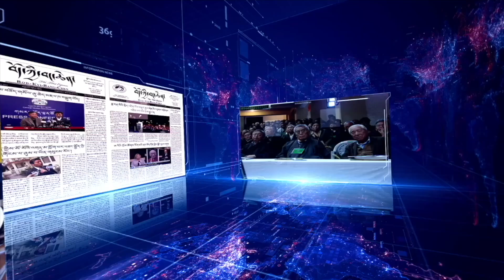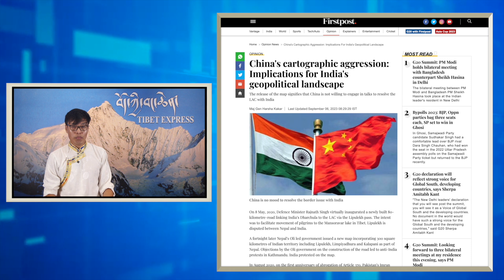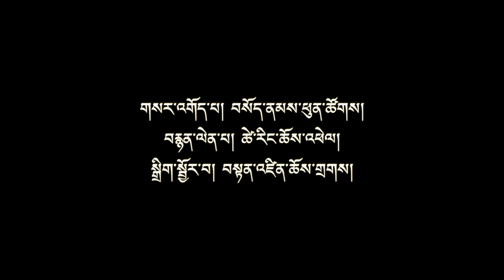བདུན་འདིའི་གལ་ཆེའི་གསར་འགྱུར་ཕྱོགས་བསྡུས། Weekly News